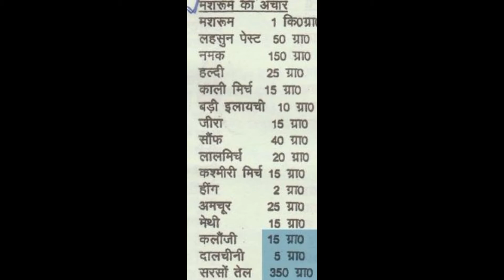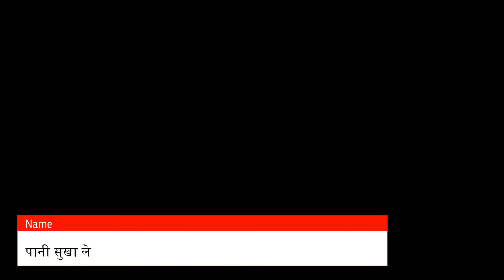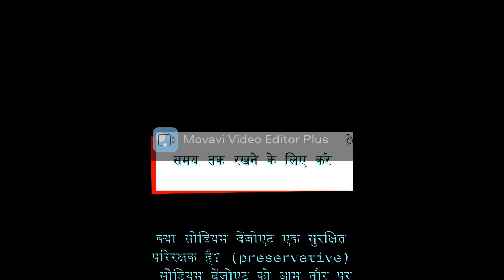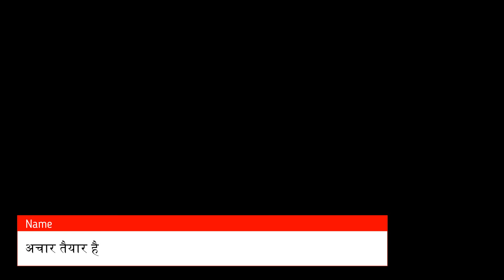मशरूम का अचार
मशरूम का बहुत ही टेस्टी आचार बनाने का सबसे आसान तरीका

सारे मसाला जो लिस्ट मैं हैं मिलाये बारिक करने के लिए ग्राइंडर मैं पीस ले
हल्दी और नमक मिला ले
सोडियम बेंजोएट का इस्तमाल लम्बे समय तक रखने के लिए करे

क्या सोडियम बेंजोएट एक सुरक्षित परिरक्षक है? (preservative)
 सोडियम बेंजोएट को आम तौर पर सुरक्षित माना जाता है और 0.1% के अधिकतम उपयोग के साथ भोजन में एक रोगाणुरोधी एजेंट और स्वाद बढ़ाने वाले एजेंट के रूप में इस्तेमाल किया जा सकता है। फ़ीड में परिरक्षक के रूप में उपयोग किए जाने पर इसे आमतौर पर सुरक्षित (GRAS) के रूप में भी पहचाना जाता है।